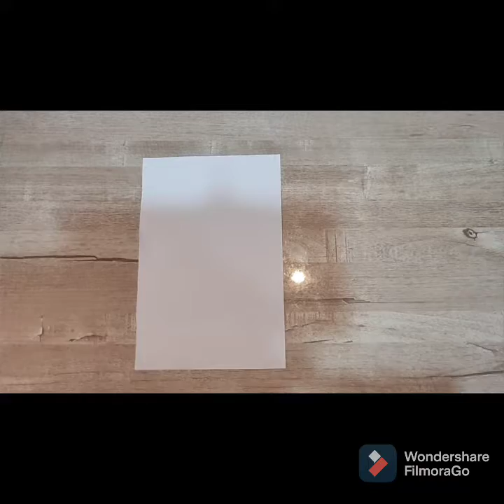Origami Easy Beyblade | Spinning Beyblade Origami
Origami Beyblade That can spin

Materials:-

10X15 cm paper sheets (2)

C'ya in the next video!